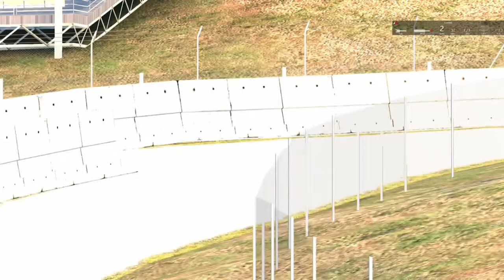²¹⁶¹ INFINITI Q50 | Assetto Corsa